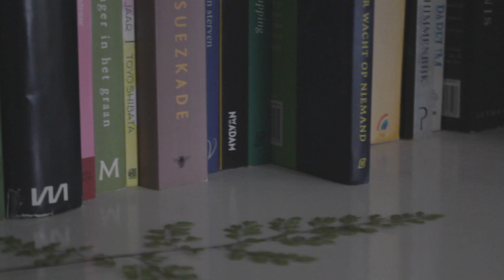HOME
Gewoon thuis ja